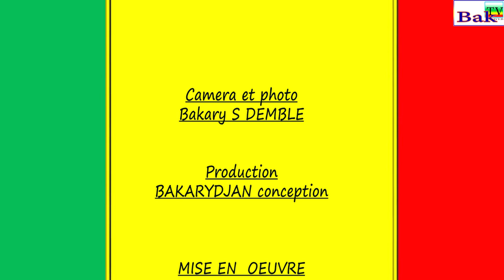Mois de la solidarité le Ministre, Col Assa Badiallo TOURE à sikasso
Remise par Madame le Ministre, Colonel Assa Badiallo TOURE  de nombreuses  lots constitué de vivre aux indigents de la Region de sikasso et d'une Ambulance à la Direction Régionale de la Santé de sikasso. cette ceremonie s'est  deroulé dans la cours du Gouvernorat de Sikasso en presence des autorités locales , de Mme le gouveneur Marie Claire Dembélé et du representant du Maire de la Commune Urbaine de Sikasso.